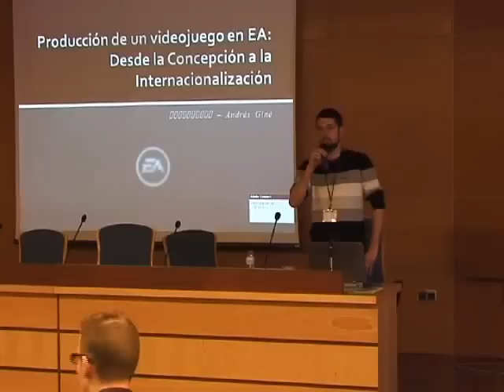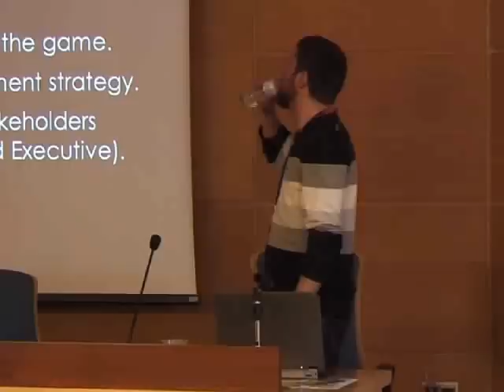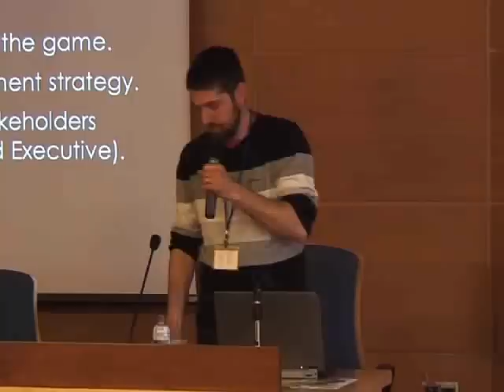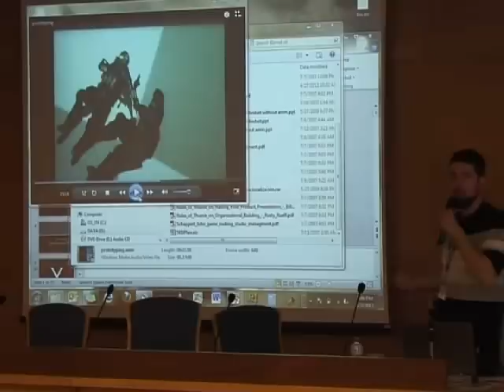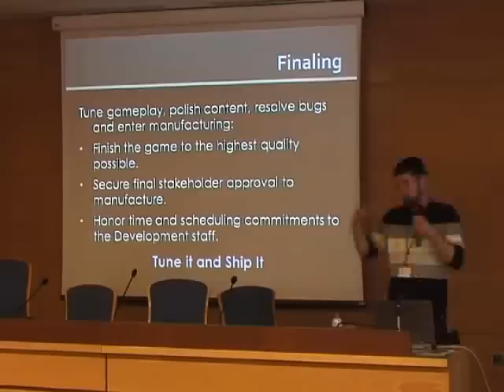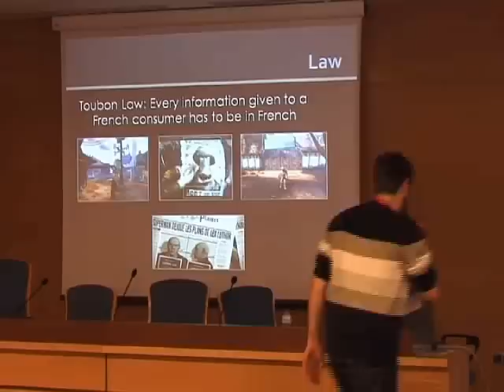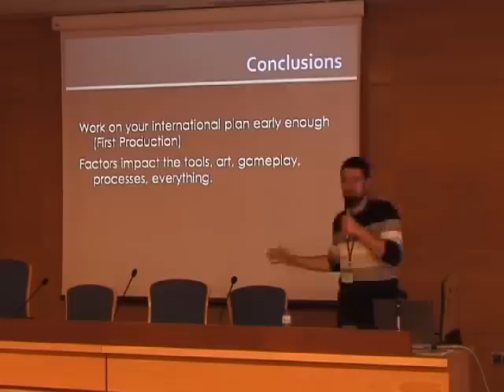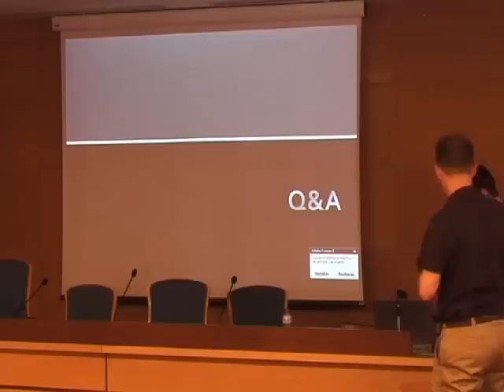INTROGRAPH Electronics Arts